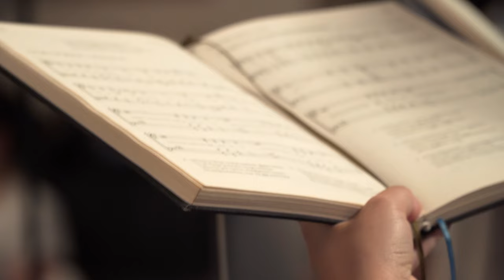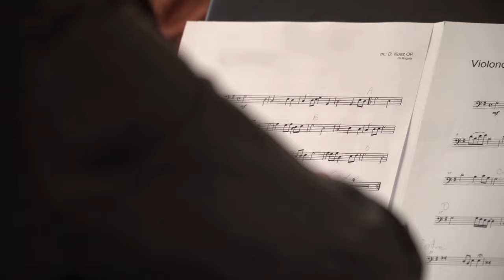Śluby Wieczyste - Dominikanie 2023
Film z ślubów wieczystych Tomasz Albrecht OP, które odbyły się 17 września w Krakowie.

Kazanie: Łukasz Wiśniewski OP
zdjęcia i montaż: Kacper Osika OP
Muzyka: Dominikański Ośrodek Liturgiczny